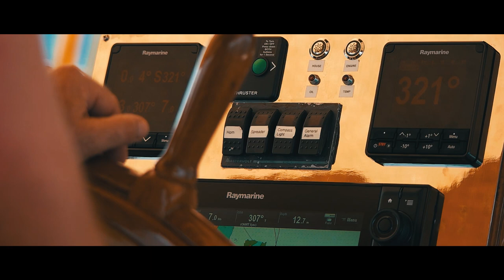S/Y DALLINGHOO | 30.43m Pritchard Custom Built Sailing Yacht, neoclassic sailing schooner - Tour